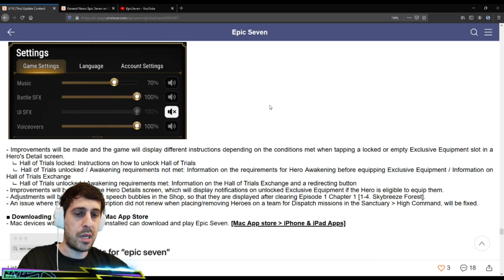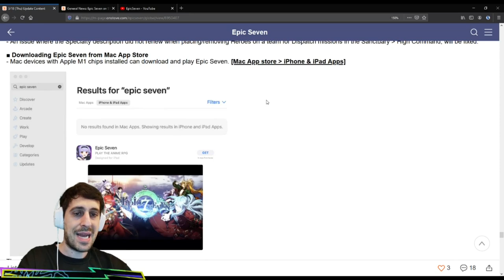Rima SC! GG Hero Buffs! (Expedition Changes!) 🔊 Epic Seven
Epic Seven Rima specialty change! Nice expedition changes! The next ML 5* in the mystic rotation! RTA season ending!

🔊 Songs:
Skyforth - Ephixa
Cobra - Tails & Juelz
Need You - F.O.O.L
Wake Up, You're Dreaming - Notaker
Losing You (Instrumental) - Ephixa & Laura Brehm
Marshmello - Alone

I made over 1000 Epic Seven videos of all sorts so far and I'm not planning to stop anytime soon!